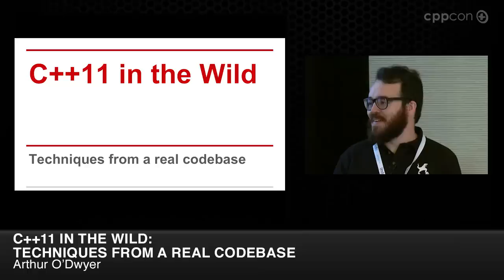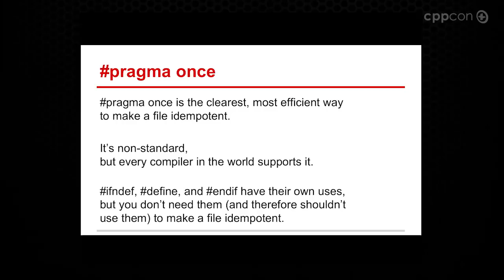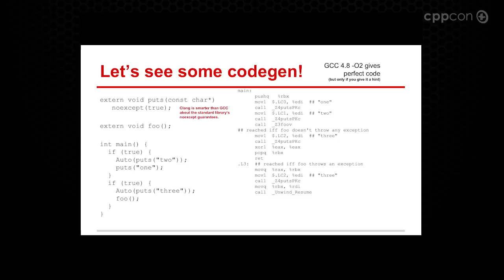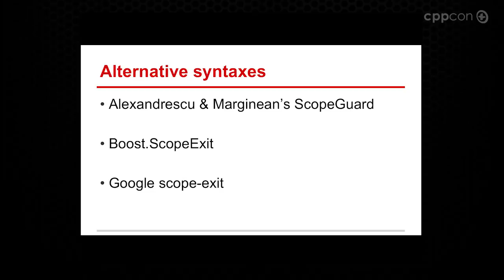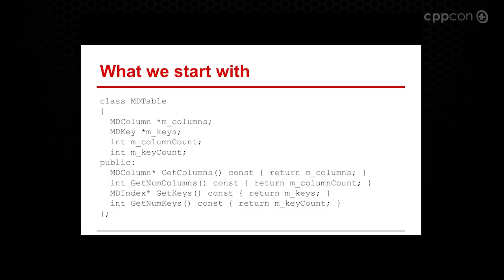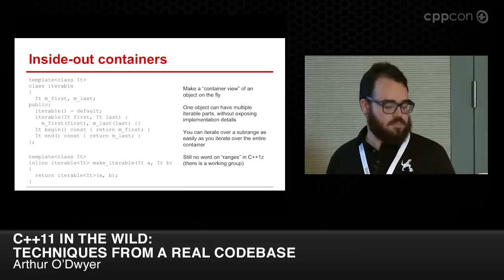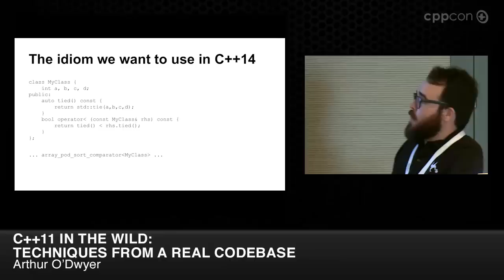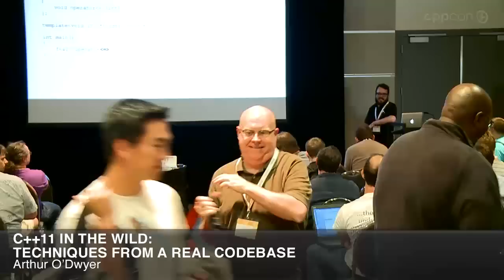CppCon 2014: Arthur O'Dwyer "C++11 in the Wild: Techniques from a Real Codebase"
This talk presents several reusable constructs from a production C++11 codebase, each of which would not be possible without C++11's new features. Auto() is what Alexandrescu's ScopeGuard looks like after a dozen years of C++ evolution. make_iterable() constructs a container from a pair of iterators, enabling simple "foreach" iteration over legacy containers. spaceship() is an efficient "strcmp" for tuples. Time permitting, we'll look at some more arcane code samples.
Arthur O'Dwyer worked for many years at Green Hills Software, making the world's most optimizing C and C++ compilers. Until recently he worked at MemSQL, making the world's fastest distributed SQL database.